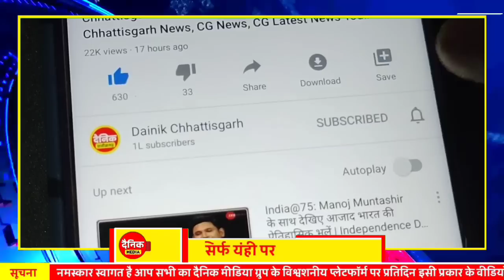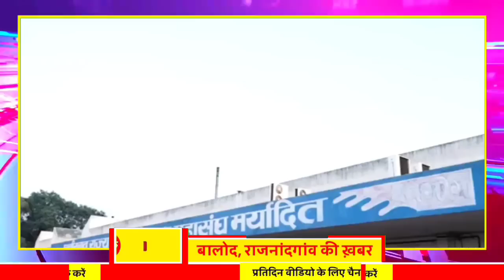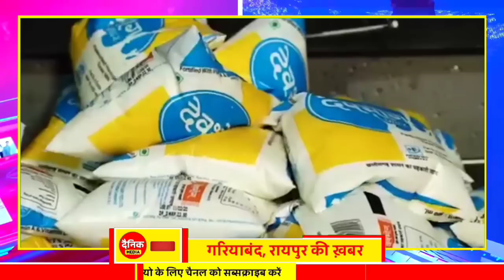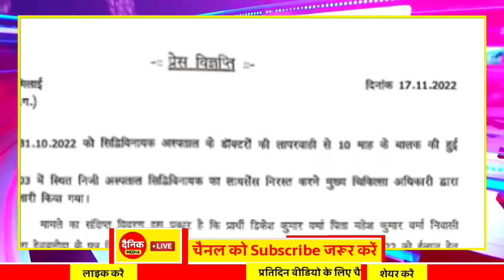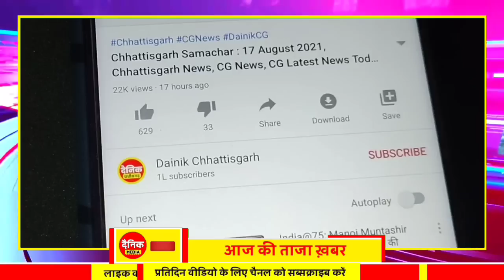Chhattisgarh Samachar : CG News Today, Chhattisgarh News, CG News, CG Latest News Today, IBC 24 CG